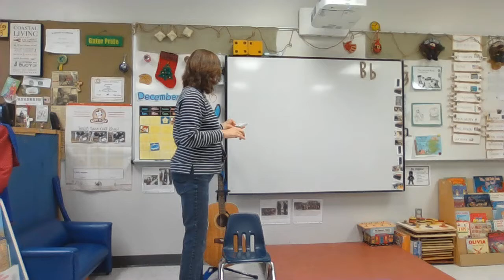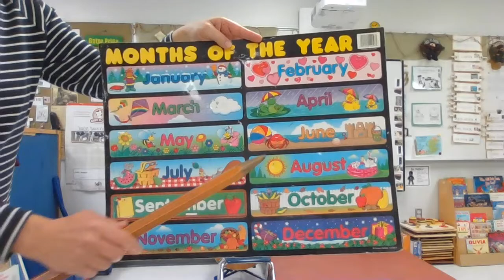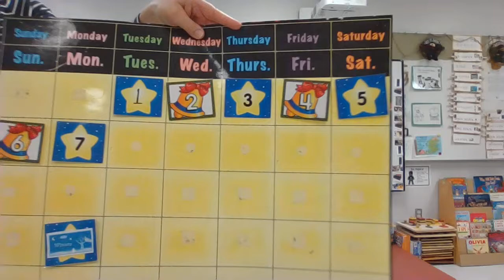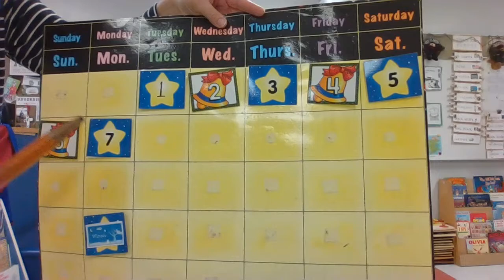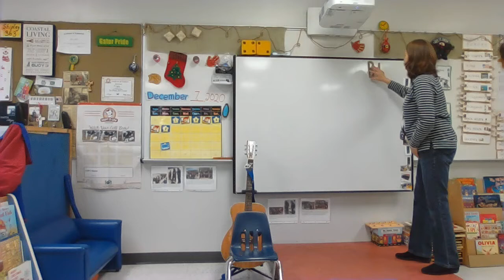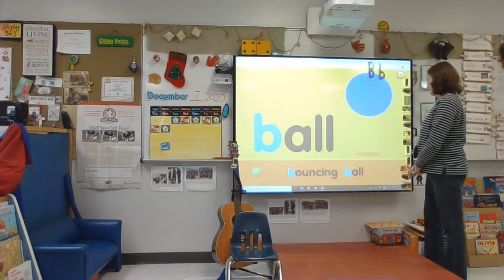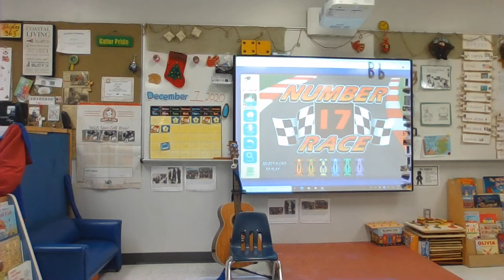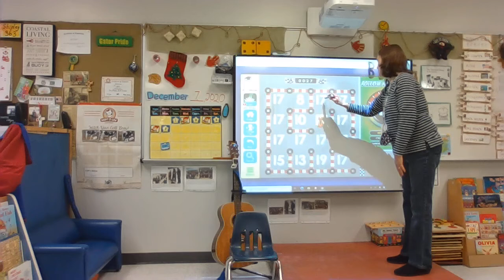12/7/20 - Opening Activities PM class - Mrs. Shipley